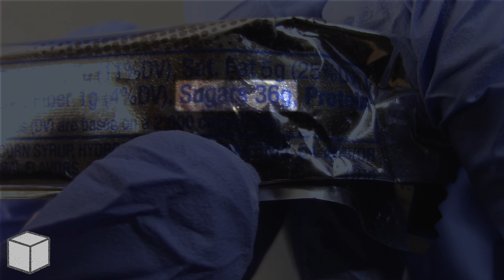How Much Sugar Is In 3 Musketeers Chocolate Bar (1.92oz/54.5g)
How Much Sugar Is In 3 Musketeers Chocolate Bar (1.92oz/54.5g). 3 Musketeers is a chocolate bar produced by the Mars, Incorporated Company. It is known to contain an abundance of different sugars, such as Sucrose(table sugar), Corn Syrup, Dextrose, etc. This video will break it down for you with illustrations using table sugar (sucrose).

Etekcity Food Scale

■|Channel Description|
There is sugar in almost everything we eat. The Sweet Tooth Channel is here to show you exactly what exactly might be lurking in the foods we eat. If you have an affection for sugar, prepare to be either disappointed by what you see. And perhaps consider making life-style changes to your diet.

Sugar is sweet and tasty, but it can also be widely considered toxic and poisonous to our bodies, almost similar to the effects of a drug and substance abuse. Sweet Tooth Channel only wants to present to viewers an idea of how much sugar they could be consuming on a daily basis. With that said, remember to always eat and stay healthy. But if you must choose to eat unhealthy, then do so in moderation!!!

The American Heart Association Recommends a daily intake of,
9 teaspoons (36grams or 150 calories ) of sugar for Men.
8 teaspoons (25grams or 100 calories) of sugar for Women